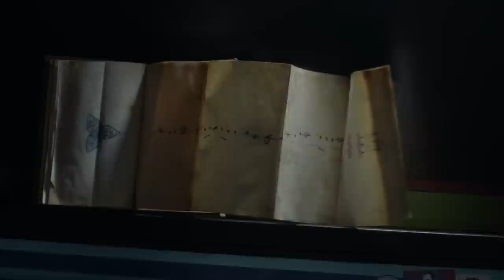Quentin & Eliot | Gay Romance | The Magicians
Fantasy drama series, "The Magicians" featuring Quentin & Eliot's gay romance edited by RexRed to The Association's song, "Everything That Touches You".

After being recruited to a secretive academy, a group of students discover that the magic they read about as children is very real-and more dangerous than they ever imagined.

Actor Jason Ralph plays character Quentin and actor Hale Appleman plays character Eliot.

Quentin & Elio

You can buy all 4 streaming seasons in SD or HD of the movie series, "The Magicians" here from YouTube at this address:

Based on Lev Grossman’s best-selling book series, "The Magicians" follows Quentin Coldwater, a highly intelligent but socially withdrawn twenty-something secretly obsessed with a series of fantasy novels he read as a child about a magical land called Fillory. Beyond that, Quentin's life is dull until he finds himself admitted to a very secret, exclusive college of magic in Upstate New York, where he receives a thorough and rigorous education in the practice of modern sorcery. However, magic doesn’t bring the happiness, adventure, and meaning that he thought it would…until he and his friends discover that Fillory is real.

I remastered this song a bit, I hope you like this new version. RR

Attention movie directors of gay themed films, if you have made a film or short film that you would like showcased on this channel, please contact me at If you are a media company and manage the rights to a lot of gay themed movie titles, please contact me and I will edit a portion of each movie and make a short video advertising these films for you. I do not charge a fee for this service. This channel currently receives 1 to 2 million views a month and is constantly growing. Get your film catalogue out to the people who enjoy the genres you curate. I would love to edit your films to an appropriate song and advertise them here on this Flock of Angels channel. I will include whatever info in the video description you like. If I do not respond within a day to your email keep copying and re-sending the email, I do not mind you sending it a good number of times till I see it (I get a lot of emails). When I do see it, I will respond immediately. My subscribers are very appreciative of gay romance and your films may find a very special place in their heart. 💓😘 Even if you are not sure if your film qualifies as "gay romance" I can often edit it to portray that idea if there are enough gay romantic scenes. I cannot make promises that I will edit it, I need to see it first. I will try if there is enough compelling gay romantic content. Sometimes all that is needed is one gay kiss to make it work. I hope to hear from you soon, love always, RexRed